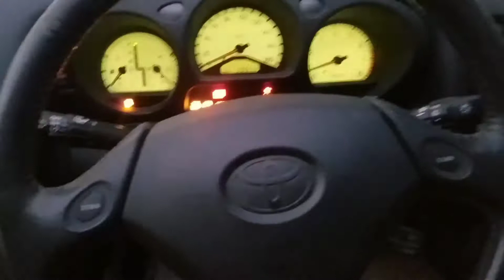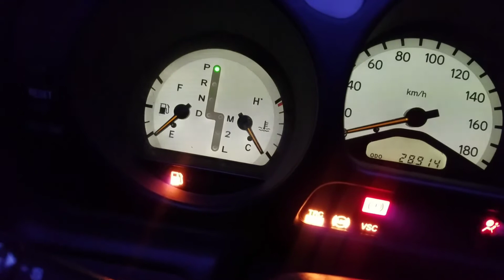Aristo cold start